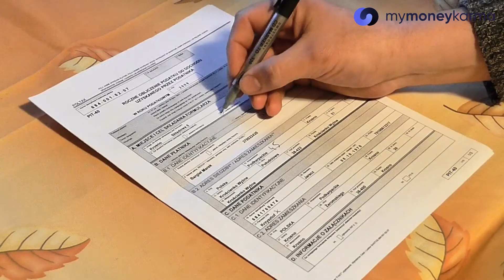Say 'NO!' to Credit Card Telecallers! | New Credit Card Rules Strictly Prohibit Unsolicited Cards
We’re surrounded by information, content and news. Everywhere, all the time. The human mind can only meaningfully absorb a handful of new facts about the world. mymoneykarma’s insights team selects just the bits of news from the finance world that you should know about, things that you can actually do something about right now.

If you’re interested in learning more about practicing Intelligent Finance in your daily life, why not get started with this video here

The RBI’s Credit Card and Debit Card – Issuance and Conduct Directions for 2022 have been issued, which will be effective from July 01 of the year. The directions predominantly seek to clarify that the unsolicited issue or upgradation of cards is strictly prohibited.
Explicit consent of the applicant is required before issuing a credit card, either written or digitally through multi factor authentication. In case an existing card is upgraded or activated without the explicit consent of the recipient,  and a bill is issued, the card-issuer will not only have to reverse the charges, but also pay a penalty to the recipient amounting to twice the value of the charges reversed. Explicit consent is also mandatory to sign a customer up for insurance cover on the card. Any loss arising out of misuse of an unsolicited card will be the responsibility of the card-issuer only. If the customer has not activated the card through OTP within 30 days from the date of issuance, the account should be closed within seven working days, with no information regarding the account reported to any credit information companies. A one-page Key Fact Statement, containing the rate of interest, quantum of charges, etc. should be provided during application, and in case of rejection, the specific reason for the same has to be conveyed in writing to the customer. Finally, the directions also state that companies can contact customers through telemarketers only between the hours of 10:00 am and 7:00 pm.